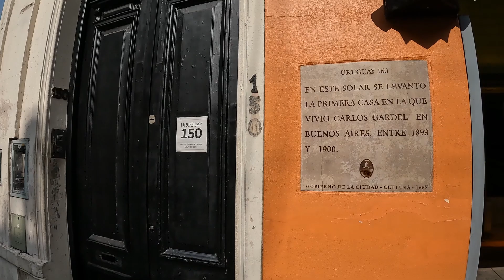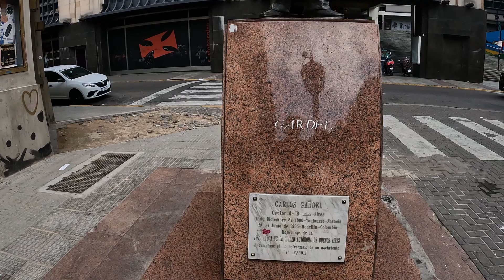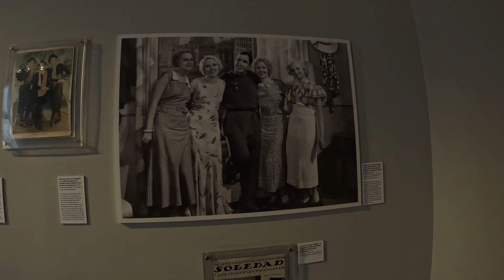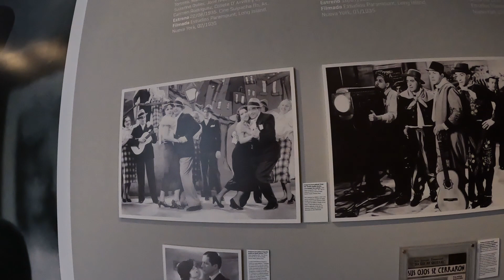CARLOS GARDEL path in BUENOS AIRES Argentina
The places of CARLOS GARDEL in the city of BUENOS AIRES. Following the path through the years.